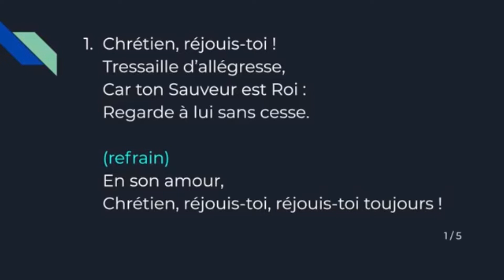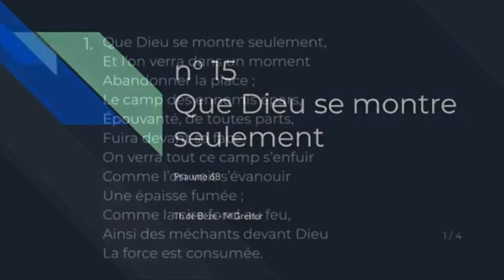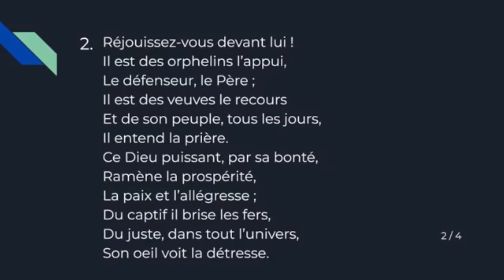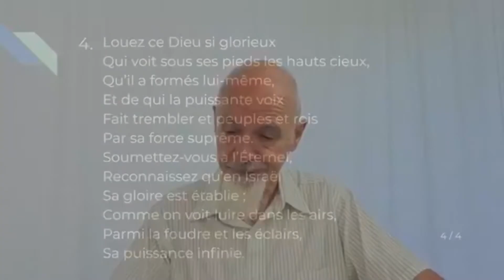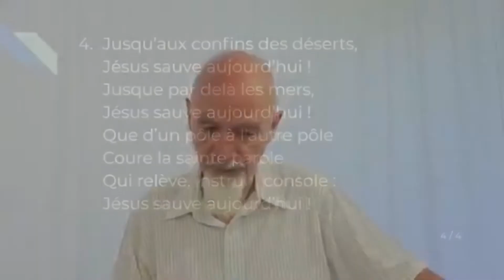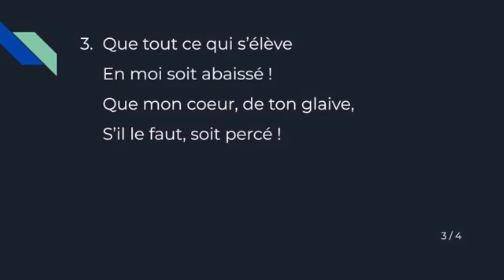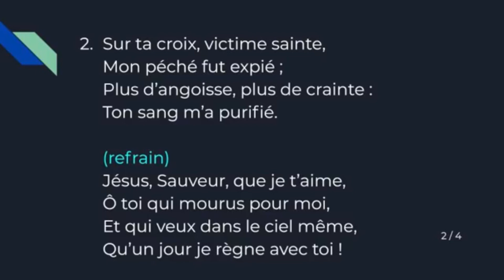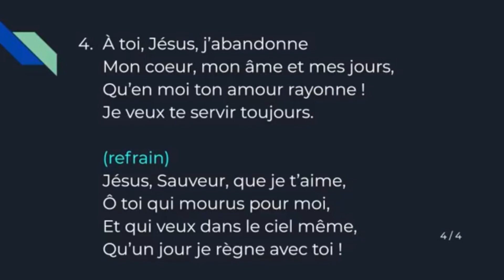Souvenez-vous ! - Jude 17-19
Souvenez-vous !
Jude 17-19
Philip Hynes